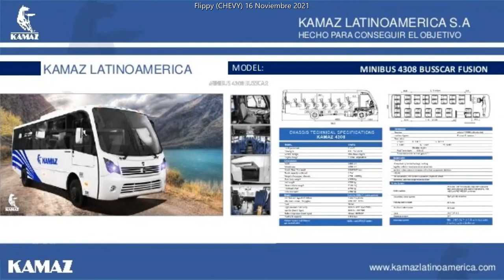2008 Busscar Fussion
si otra vez AiA no encontre version HQ solamente esta la mera version Live ps no fue una cancion pa un album solamente para qn sabe PD: tiene una parte de If Could FLy OSEA LA Q Use para semi truck abandonados 4